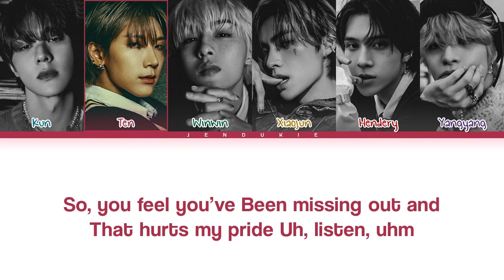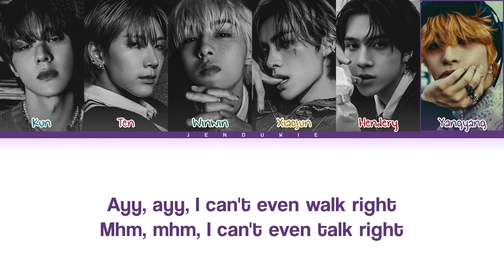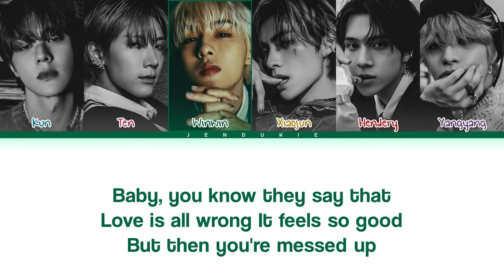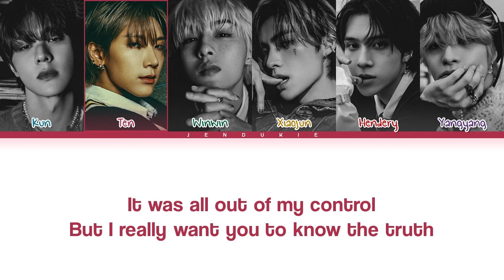WayV (威神V) 'On My Youth (English Ver.)' Lyrics (Color Coded Lyrics)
๑ All Rights Administered by SM Entertainment

๑ INFO
• Artist: WayV (威神V)
• Song ♫: On My Youth
• Album: On My Youth
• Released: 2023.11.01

๑ TAGS:
威神V
WayV
WayV topic
on my youth
wayv on my youth
wayv on my youth lyrics
on my youth lyrics wayv
wayv on my youth easy lyrics
wayv on my youth line distribution
wayv on my youth color coded lyrics
wayv on my youth english trans
wayv on my youth mv
wayv on my youth audio
wayv on my youth tikTok
wayv on my youth karaoke
wayv on my youth performance
wayv on my youth instrumental
wayv on my youth reaction
wayv on my youth dance
wayv on my youth cover
威神V 遗憾效应 가사
威神V 遗憾效应 中字
威神V 遗憾效应 日本語字幕
威神V 遗憾效应 リアクション
威神V 遗憾效应 日本語字幕/歌詞
wayv poppin' love lyrics
wayv ain't no thang lyrics
wayv no one but you lyrics
wayv invinvible lyrics
wayv rodeo lyrics
wayv moonlight lyrics
wayv ligthouse lyrics
wayv be alright lyrics
wayv on my youth english version lyrics
Jendukie
젠두키에